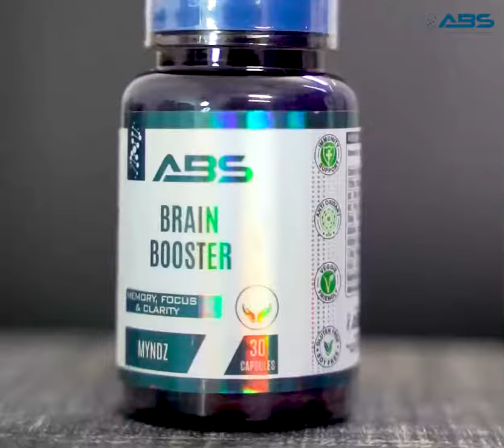Get focused, get more productive, stay alert and make better decisions with ABS Brain Booster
Get focused, get more productive, stay alert and make better decisions with ABS Brain Booster. This product helps improve focus, memory, mental alertness and clarity.

Don't let acne and hormonal imbalances hold you back any longer.

✨Supports hormonal balance
✨Nourished and healthy-looking skin
✨Decreases menstrual cramps
✨Helps prevent breast cancer

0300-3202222